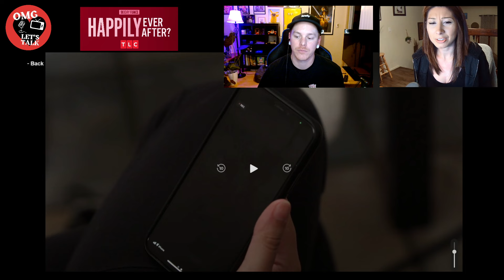Sophie Suspects Rob Has a "HO PHONE" - 90 Day Fiancé: Happily Ever After? - S8 Ep8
Buying crystals at the flea market and Rob might have a "ho phone"
OMG Lets Talk About 90 Day Fiancé Happily Ever After? (Season 8: Episode 8)
Let us know what your thoughts were about this episode!

Show Notes
Previously: Sophie talked with Kay about Rob and her not having sex in 6 months, Kai suggested they both go to therapy.

33:05 Couple Intro

They go to a flea market but they’re kind of uncomfortable holding hands?

34:40 Crystal necklace - Clairvoyance
Clairvoyance definition: the supposed faculty of perceiving things or events in the future or beyond normal sensory contact
36:20 - they argue in front of the vendor
37:30 vendor relationship advise to Rob and Sophie
Rob says they need more than crystals to help fix their relationship

1:10:35 she doesn’t hate cleaning just hates being told to clean

Gets on a video chat with her mom Claire
She had not told her mom she moved back in with Rob
1:11:35 she tells mom she moved back in with Rob
They are going to go to Therapy
1:12:40 Mom asks if there is any weird stuff going on
1:13:33 Sophie heard another phone vibrating, Rob looks confused LOL (Guilty)
Mom says Rob has two phones for sure

He might have a ho phone because Sophie checks his main phone
1:15:34 Sophie tries to find it, failure
Mom says there is a ho phone 100% - if she was there she would find it in 15 mins